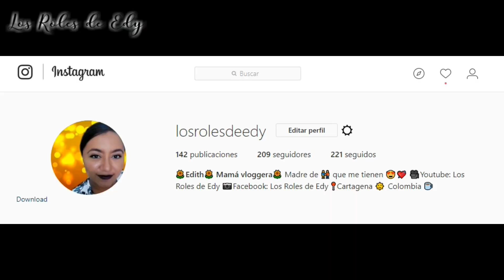¿POR QUÉ CAMBIÉ DE UN MENÚ MENSUAL A SEMANAL?/LOS ROLES DE EDY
Mis Rolistas Hermosos
Algunos de ustedes me preguntaban el por qué había cambiado de un menú mensual al semanal y pues en este videito les aclaro las dudas.